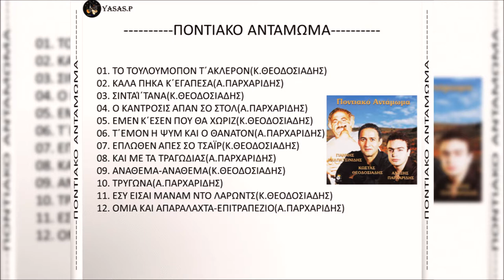Γιάννης Καλπατσινίδης, Αλέξης Παρχαρίδης & Κώστας Θεοδοσιάδης-Επλοθεμ Απές Σο Τσαίρ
From the CD "Ποντιακό Αντάμωμα" 2000
Τραγούδι: Αλέξης Παρχαρίδης & Κώστας Θεοδοσιάδης
Αγγείο\Τουλούμ: Γιάννης Καλπατσινίδης
From the CD "Pontiako antamoma" 2000
Sing: Alexis Parharidis & Kostas Theodosiadis
Tulum/Egeo: Giannis Kalpatzinidis